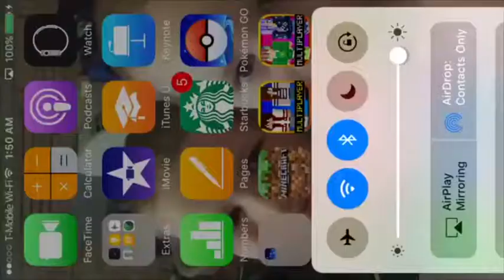The End City | Minecraft survival part 17